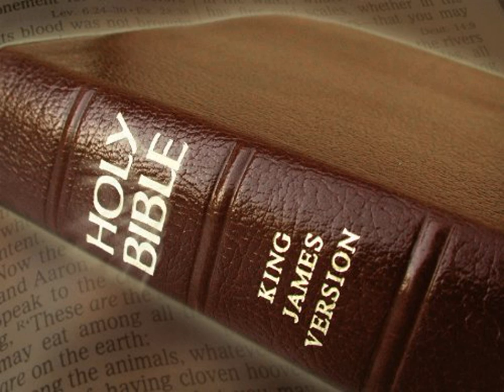King James Version Bible Audiobook Book of Isaiah Chapter 41